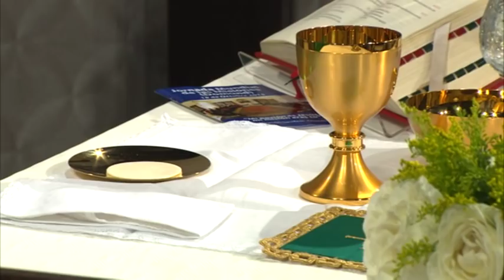Santa Misa: Domingo 18 de Octubre 2015 // Padre Federico Marcial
Santa Misa Dominical oficiada por el Reverendo Federico Marcial. Lecturas del 29º  Domingo del Tiempo Ordinario.